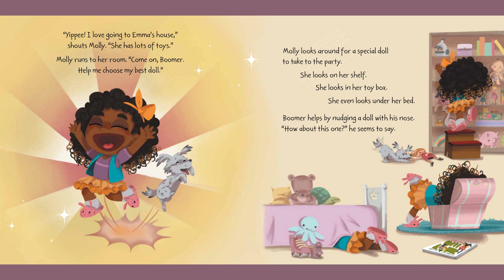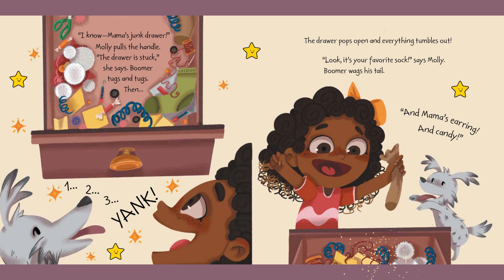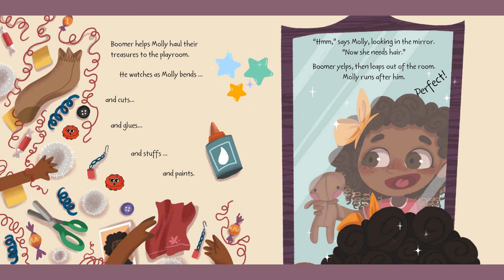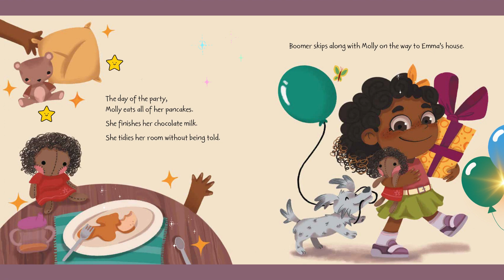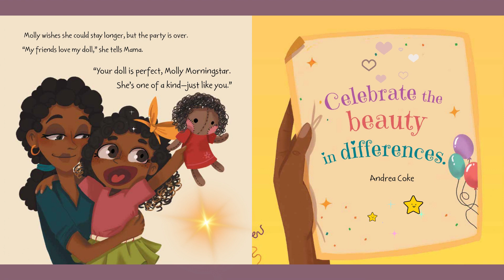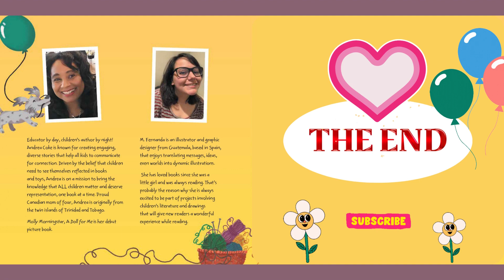Molly Morningstar "A Doll For Me" Read By Aunty Mimmi, Children's Books, Author Andrea Coke :))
When you were young, did your dolls look like you?

Molly Morningstar is a problem-solving, spunky little girl with a problem.
She needs a doll for an important party, and she can’t find one that looks like her!
Molly's parents are used to it, resigned even - but not Molly!
What does she do after searching EVERYWHERE, only to find that doll after doll, they ALL look the same??
Determined to not settle, Molly finds the solution to this big problem herself!
Every child deserves to see themselves represented in books, toys and dolls. Grab this fun story today and support diversity learning for kids!

Andrea Coke ll Author
Molly Morningstar Collection